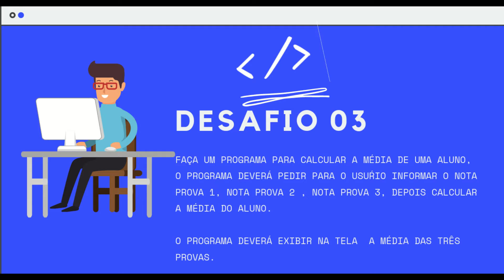Curso de Programação C | Desafios Exercícios para fixar conteúdo | Aula 08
Nesta vídeo aula iremos ver os DESAFIOS propostos para vocês resolver e fixar o conteúdo.

Por que aprender C?

C é uma poderosa linguagem de programação de propósito geral. Ele pode ser usado para desenvolver software como sistemas operacionais, bancos de dados, compiladores e assim por diante.

A programação com a linguagem C é uma linguagem excelente para aprender a programar para iniciantes.